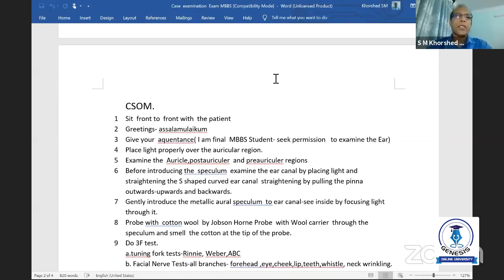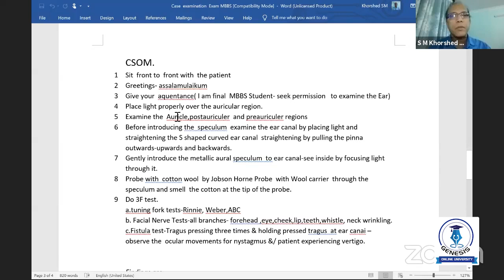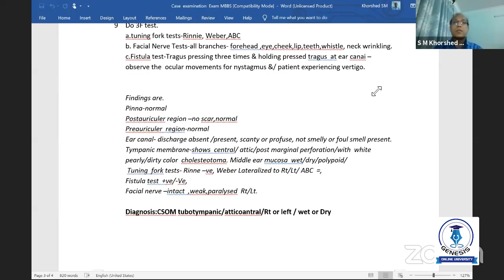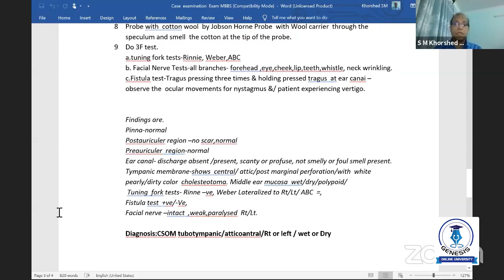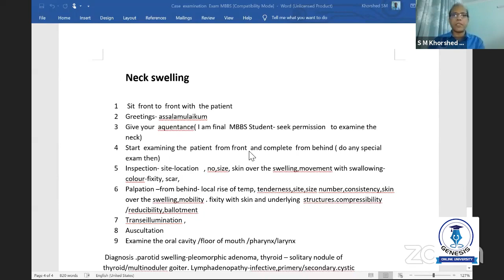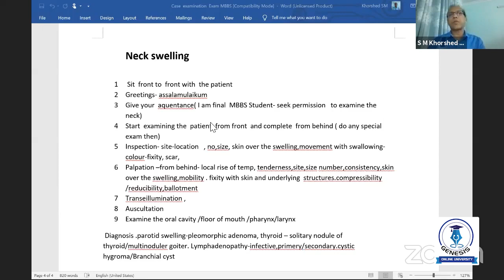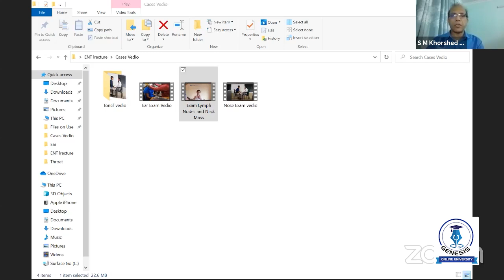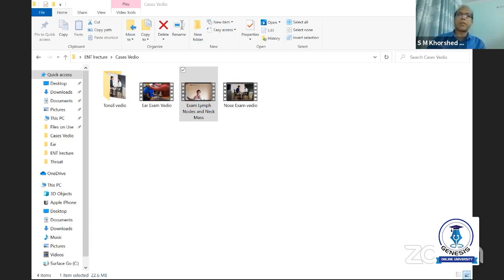Examination Of A Case Of Csom, Examination Of Neck Swelling || Prof. SM Khorshed Mozumder